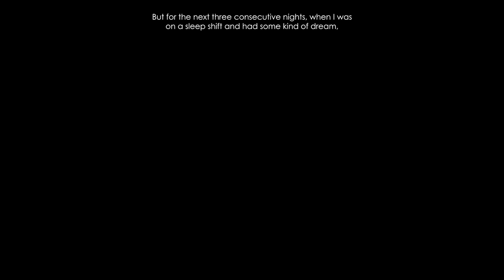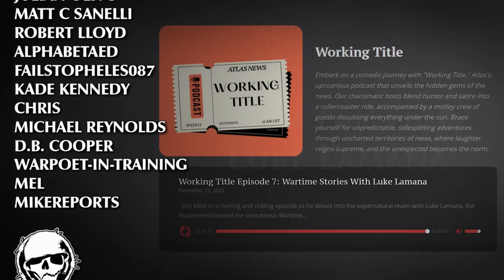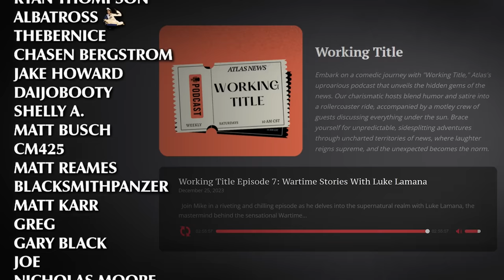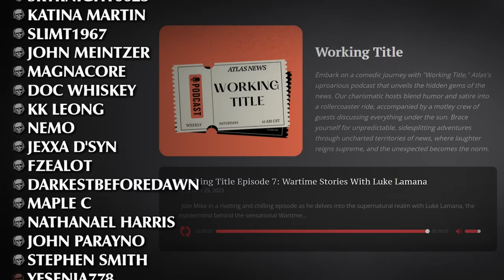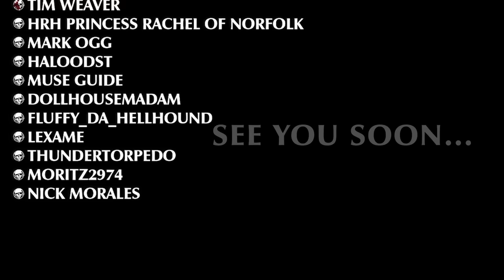Terrifying Supernatural Encounters in a Warzone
0:00 – Introduction
1:38 – The Baghdad Mall
9:12 – Footsteps in the Gravel
15:06 – Demonic Children
22:57 – Winged Djinn / Ifrit
31:12 – Credits & Podcast Snippet

Whether on the road, going to bed, or anywhere in between, prepare for a true and unusual story of war. For the horror or true crime enthusiast, we cover the most chilling and grotesque cases of crimes against humanity. The mystery lover will find bizarre tales, unsolved mysteries, espionage, deception, and creepy encounters of the paranormal. For the action and adventure aficionado, we recount the actions of Medal of Honor recipients, feats of valor, bravery, and ultimate sacrifice.

Merchandise, Episode Suggestions, and more…

MUSIC
“Left Alone”, “Halloween Ghosts in the Old Abandoned Hospital”, “What is Going On in His Mind”, “Shadows in the Dark”, “Deep Distress”, “Scared to Cross Over”, “Be Still Now” and “12 Rooms 12 Vacancies” used by kind permission of CO.AG